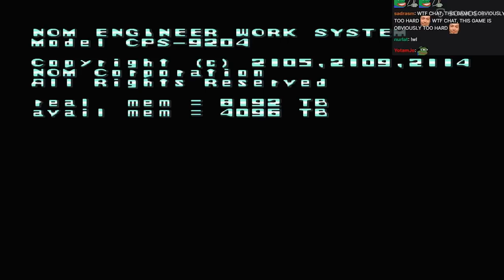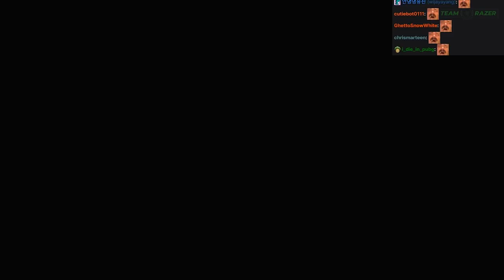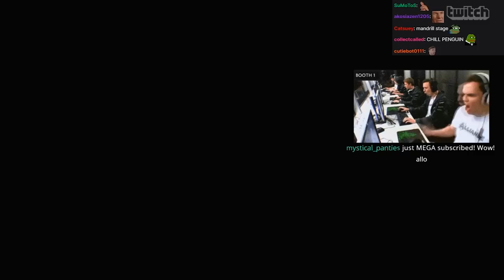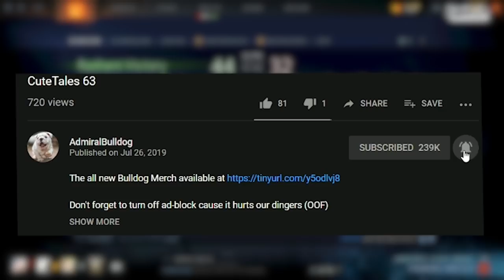Nice Design Game | MEGAMAN X Playthrough - P1